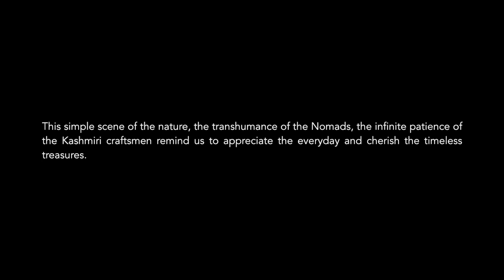Incredible India - Pashmina, The Gold of Kashmir & The Himalaya